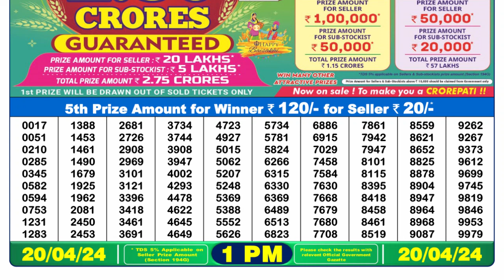Dear Lottery Sambad 1pm today 20.04.24 Nagaland State Lottery Result